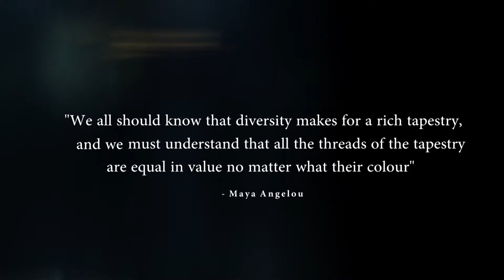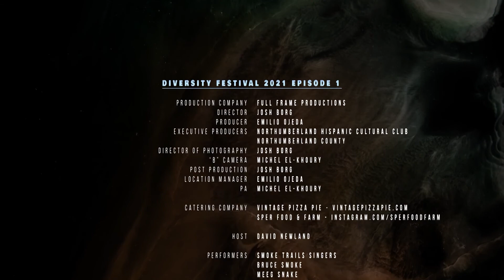Northumberland Diversity Festival 2021 - Episode 1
A true depiction of multicultural Canada – that’s what the Northumberland Diversity Festival is! Organized by Northumberland Hispanic Cultural Club and its partners, the 2021 festival is the inaugural edition and showcases a variety of diverse world-class local talent in music, dance, art, craft, and cuisine, including First Nations storytelling through hoop dance, and Grass Dance. Instructional segments provide viewers with the opportunity to participate and learn cultural dances.

The experience has been packed into six virtual episodes so you can watch it at home and stay safe amid the pandemic. As a media partner, New Canadians is sharing one episode here every week. So, get comfortable and enjoy it.

Artists performing in this episode:
Smoke Trails Group - Original Indigenous Grass Dance song
Patricio Chiza - El Condor Pasa / The Condor Passes
Fabian Arciniegas - Soy Pan, Soy Paz, Soy Mas / I am Bread, I am Peace, I am More
Thelma Dillon - Paseo de IloIlo
Gustaü - Vuelo / Flight
Lindsay Rose Highland Dance Company - Sword Dance
Steven Alexander Penagos - Kleiner Walzer

Host: David Newland, Writer, Musician and Broadcaster